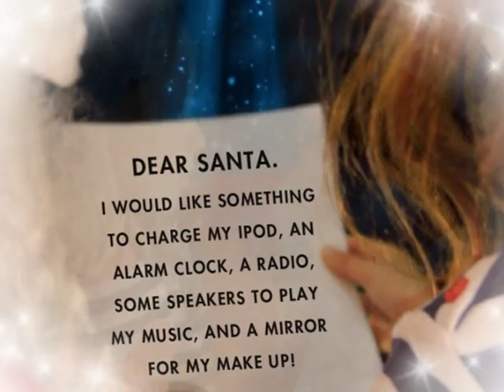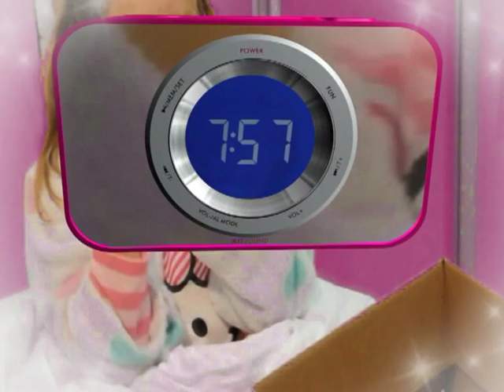KitSound Clock Radio Dock for iPod / iPhone in Punk Pink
The KitSound Christmas special edition for the KitSound Punk Pink Clock Dock.

Listen up all you rude boys and girls! Check out the Clock Dock!

Not only is the Clock Dock a docking station for your iPod, and not only does it have a clock, it also has an alarm to wake you up. Clock Dock is just the right size for your bedside table and is the fashionable choice for your room. Stand out from the crowd by choosing the Punk Pink with a super-shiny mirrored front; it not only looks great, but lets you check your hair before you¿ve even got out of bed!

As you would expect from a KitSound creation, this dock has great sound and a stylish look.

Box Contains

- KitSound Clock Dock
- Power Adapter
- User Manual